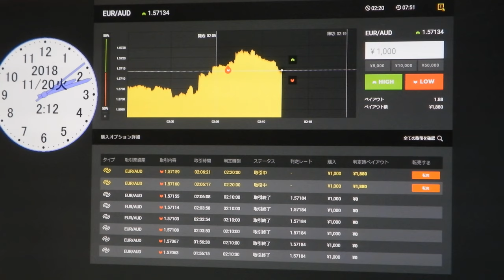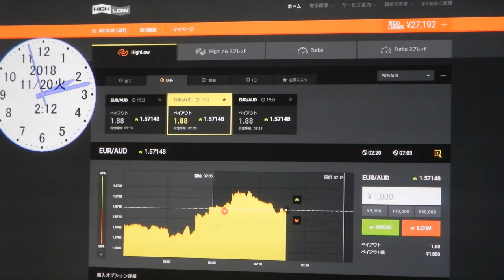大きく落とす、苦しい、バイナリーオプションのスペシャリストが教える投資勉強教材。